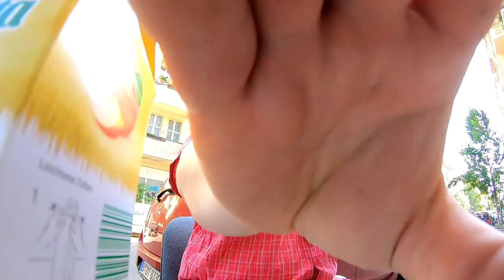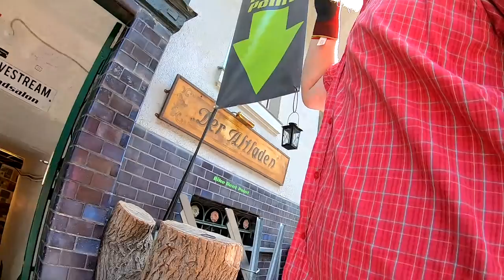Cube Cross Pro mit falscher Federgabel, Skadi unterstützt, alle für Wolle # 785 Tommys Vlog´s